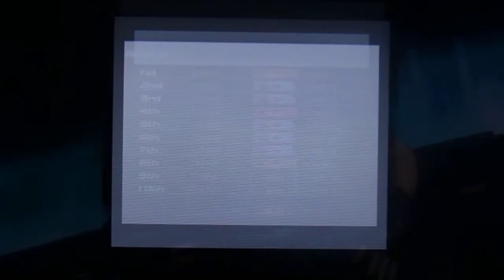DEAD OR ALIVE 5 LAST ROUND HITOMI ARCADE MODE